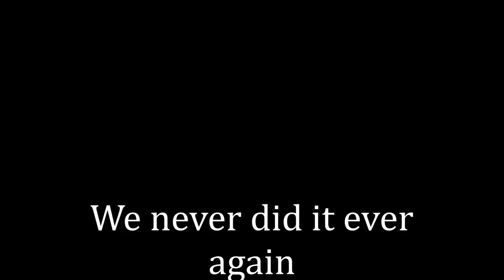Lydia sking Glitch (NO CLICK BAIT!!)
so yeah if u guys want me to upload more pvz gw or skyrim